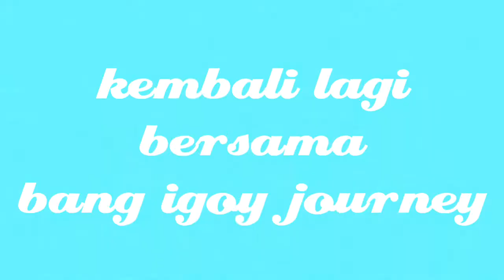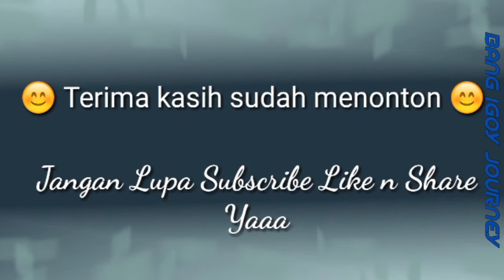#0115 DRIVING AROUND INDONESIA SILIWANGI STREET PAMULANG SOUTH TANGERANG BANTEN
assalamualaikum, selamat pagi, siang sore malam semuanya

perjalanan kali ini menelusuri
jalan siliwangi
pamulang, tangerang selatan, banten

gimana kondisi jalannya, ada apa di jalan yuks kita saksikan

EDITING VIDEO
Youcut
Power Director

CAMERA
Brica Bpro 5

MOTOR
Vario Techno 110 Karbu